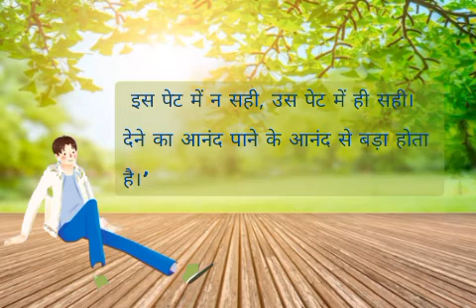विवेकानंद जी से जुड़ी एक ऐसी कहानी जो आपका मन जीत लेगी । Dene ka Anand Pane ke Anand se bada hota...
In those days Swami Vivekananda was staying with a woman in America, where he used to cook his own food.  One day they were going to have food that some hungry children came and stood near.  Swami Vivekananda distributed all his rotis among those children.  Seeing this, the woman asked him, 'You gave all the rotis to those children.  What will you eat now?’ He smiled and replied, ‘Roti is a thing that calms the flames of the stomach.  Not right in this stomach, right in that stomach.  The joy of giving is greater than the joy of receiving.